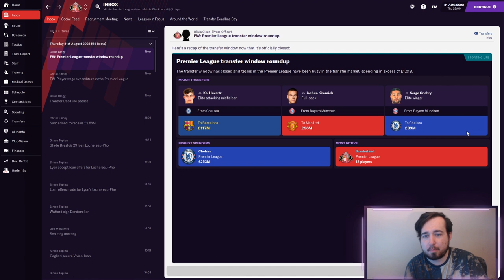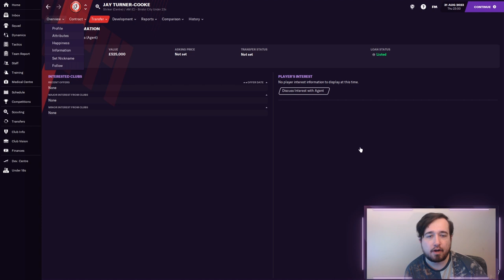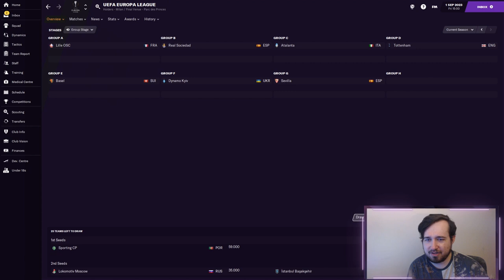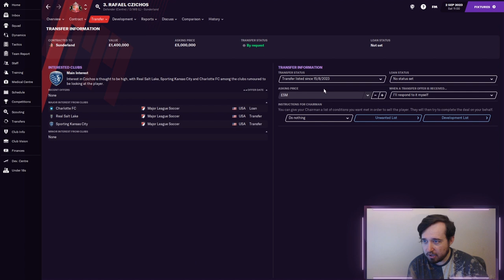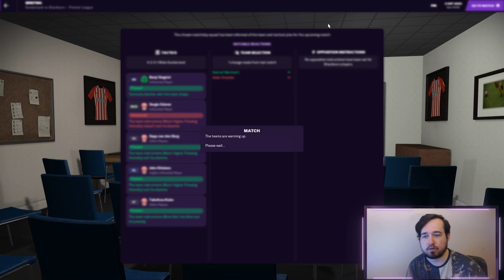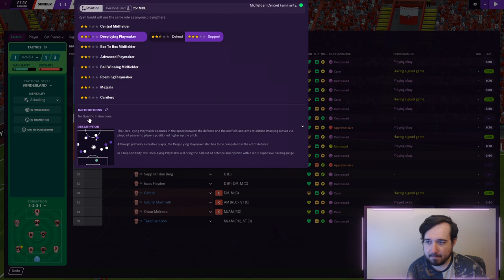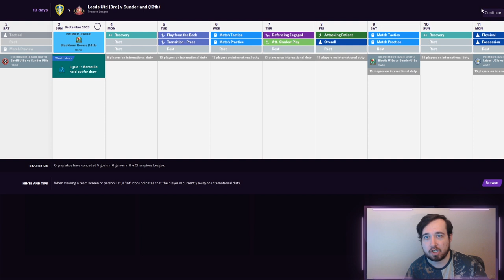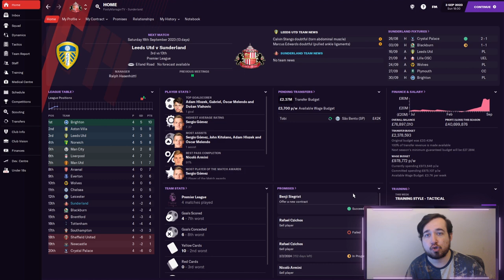EUROPA LEAGUE GROUP STAGE DRAW | FM21 Sunderland Road To Glory Ep35 | Football Manager 2021 Story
EUROPA LEAGUE GROUP STAGE DRAW

Welcome to the home of Football Manager 2021 content!

This series is my FM21 RTG (Road To Glory) Story with Sunderland. Inspired by their Netflix series 'Sunderland 'Til I Die', I plan to take Sunderland to the very top and bring them success! Come along with us in this massive journey!

On this channel I make daily Football Manager 2021 (FM21) videos, you will see everything from Gameplay, FM21 Let's Play Career Mode series, the best Football Manager 2021 wonderkids and best players to sign in FM21, Lower League Management(Non League To Legend), Football Manager 2021 Journeyman, FM21 Tactics, Tips and much more!

Dan Moody